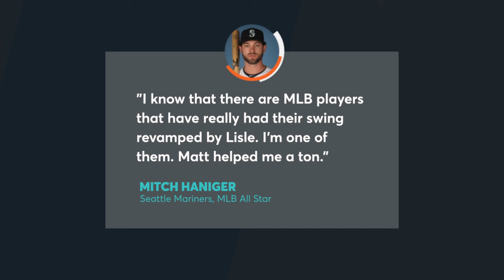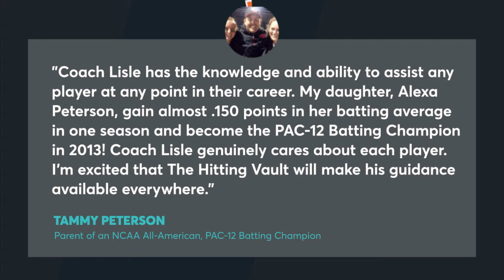The Hitting Vault Reviews and Testimonials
Ready to Give the Joy and Confidence That Comes from Hitting the Snot Out of the Ball (for only $1)?
⚾Increase Your Power by +25-40% in One Session
⚾Hit More Consistently &amp; Get Out of Slumps Faster
⚾Have More Success and Build More Confidence

The Hitting Vault is the go-to training program for top MLB players, D1 Softball and Baseball Coaches, and proud Parents who want their kids to get the joy of playing really well.

It’s a program that can give any Coach, Parent or Athlete (in baseball or softball) the tools and fundamentals they need to have consistent results - which leads to way more fun and success.

For a limited time, you can get a $1 Trial of the full Hitting Vault program for a full 3 days.

"I know that there are MLB players that have really had their swing revamped by Lisle. I’m one of them. Matt helped me a ton."
★★★★★ Mitch Haniger, Seattle Mariners, MLB All Star

"Now I take the swing I want with every at bat. I brought Coach Lisle in because of his knowledge of swing mechanics and his attention to detail. I love the results. The Hitting Vault is an incredible resource for hitters of all ages."
★★★★★  Daniel Descalso, Chicago Cubs, World Series Champion

"In my time as a professional softball player... and as a D1 hitting coach... I have worked with many incredible hitting minds, Coach Matt Lisle being at the top of that list. The immediate improvement hitters see after working with him is unprecedented."
★★★★★ Sam Marder, 3 Time NCAA All-American, 2012 NPF Offensive Player of the Year

"Matt Lisle’s, The Hitting Vault, breaks down the swing in a simple way. This is great for all hitters that are learning the proper mechanics and fundamentals of how the body works. His experience as a hitting coach is beneficial for all hitters of all ages."
★★★★★ Mike White, Head Softball Coach, University of Texas